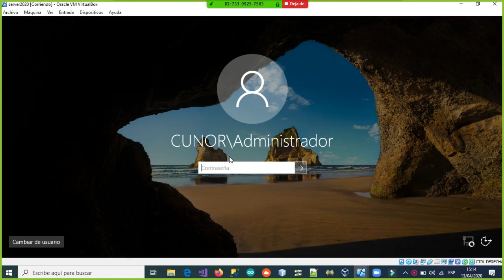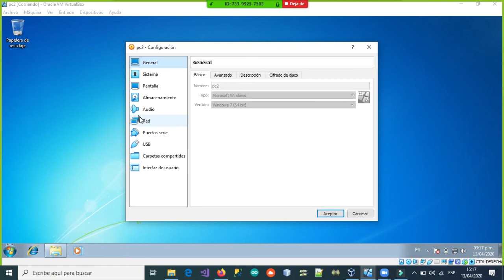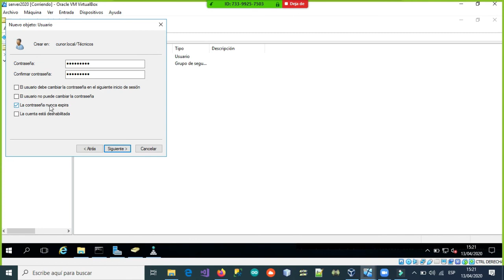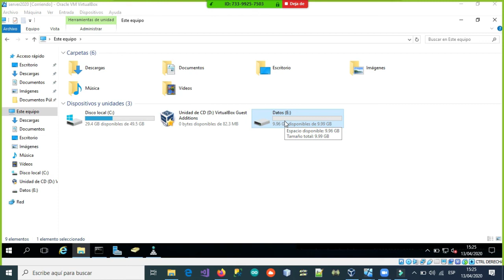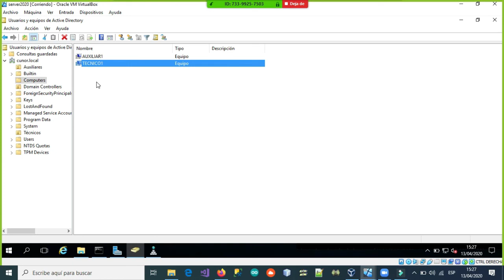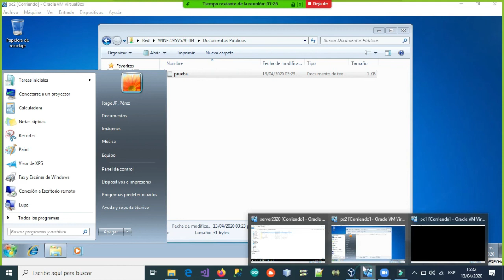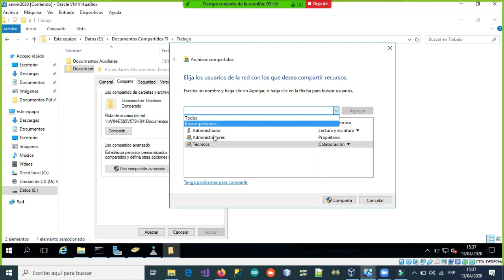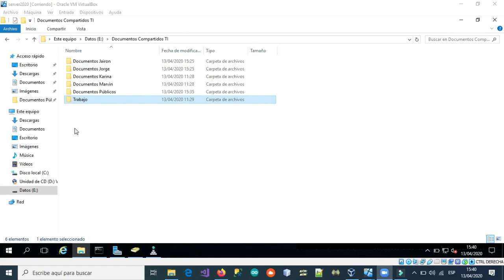31-CARPETAS COMPARTIDAS EN UN DOMINIO DE WINDOWS SERVER 2016